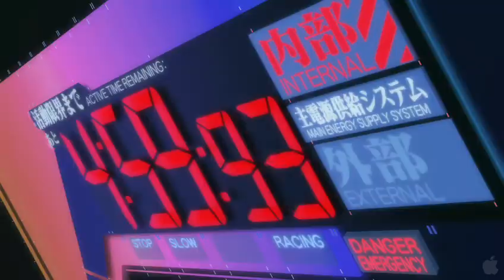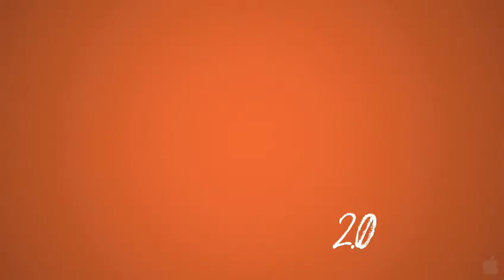Evangelion 2.0 - Trailer (2009)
Under constant attack by Angels, NERV introduces two new pilots: the mysterious Makinami Mari Illustrous and the intense Asuka Langley Shikinami

genre:  Animation | Action | Drama
Directors: Masayuki, Kazuya Tsurumaki
Writer: Hideaki Anno (screenplay)
Stars: Colleen Clinkenbeard, Brina Palencia and Caitlin Glass